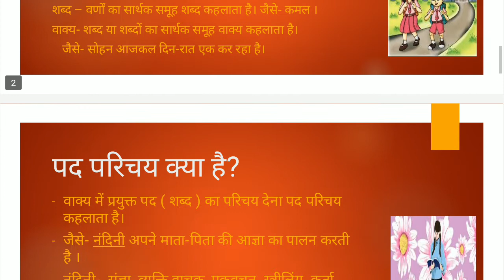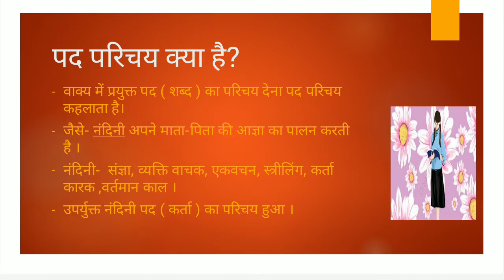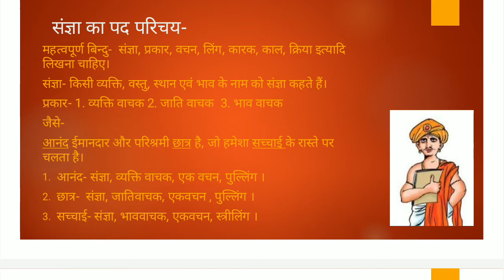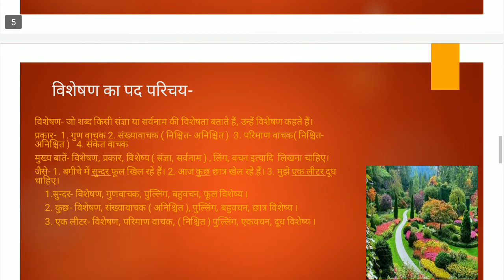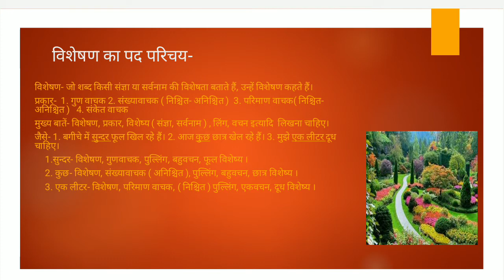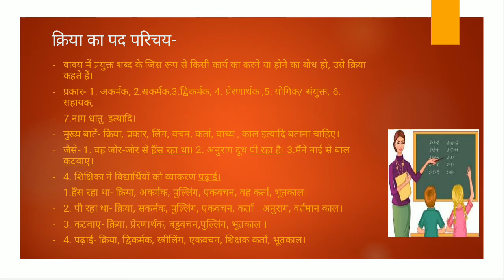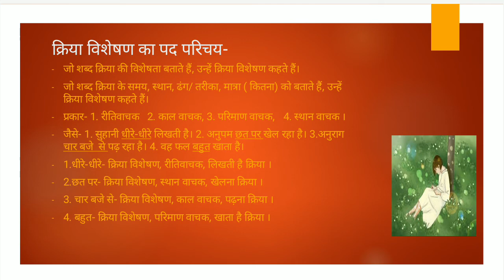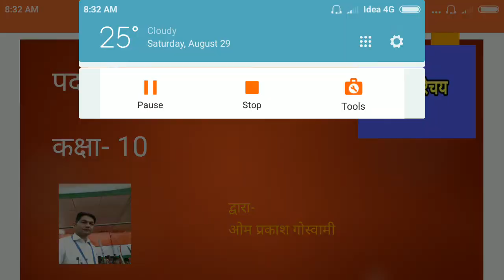पद परिचय कक्षा -10//Pad parichay#pad parichay class x CBSE ।। NCERT ।। pad Parichay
द्वारा - ओम प्रकाश गोस्वामी